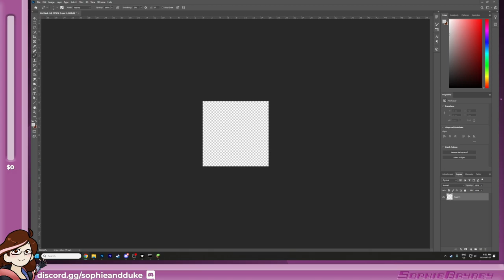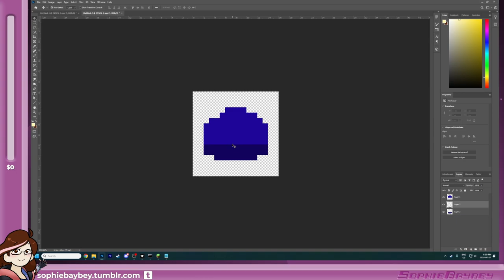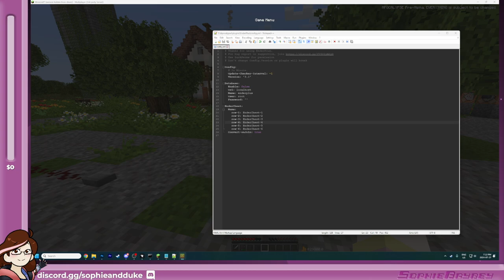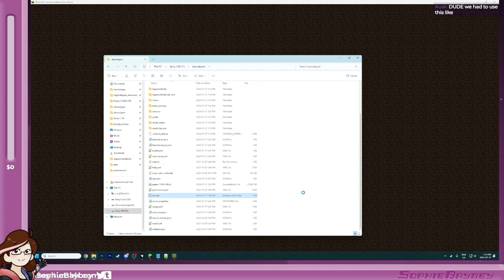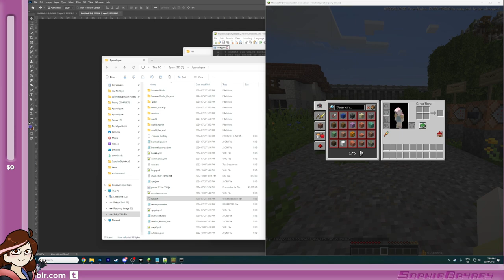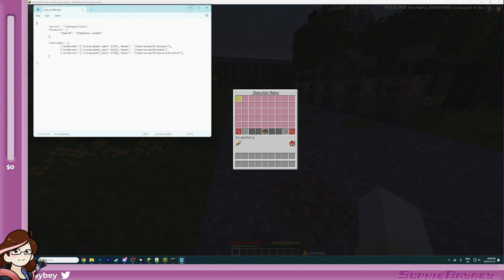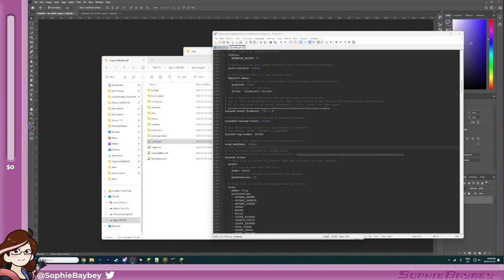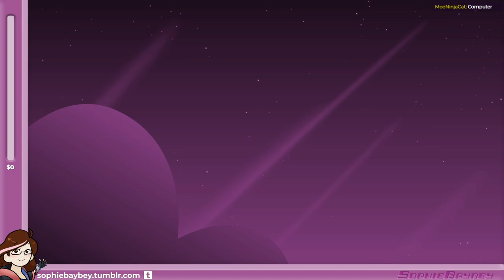APOCALYPSE DEV - UI Work + Combat Log-Out Prevention!